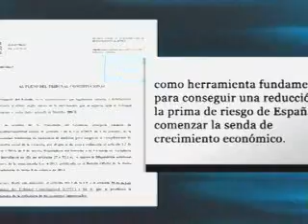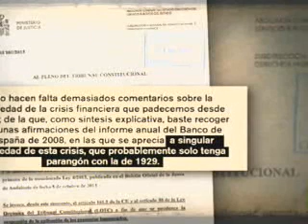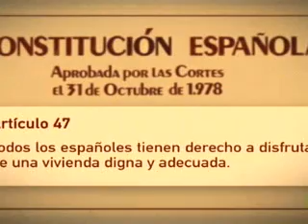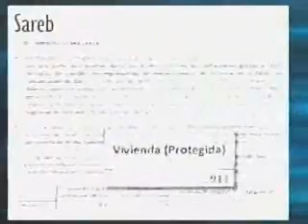El Intermedio se hace eco de la Ley andaluza Antidesahucios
El Intermedio, programa de La Sexta, analizó ayer nuestra Ley de Función Social de la vivienda como una herramienta útil y efectiva para paralizar la lacra de los desahucios